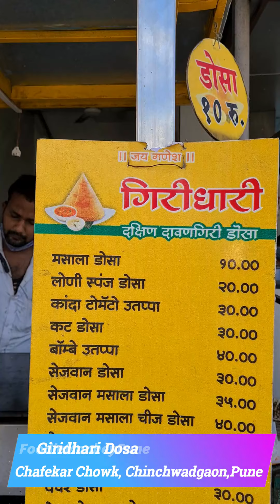Loni Sponge Dosa For 20 Rupees Only | Street Food Pune | लोणी स्पंज डोसा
Loni Sponge Dosa For 20 Rupees Only | Pune Street Food | दावणगिरी लोणी स्पंज डोसा | Pimpri Chinchwad Street Food | Dosa Street Food India

Giridhari Dosa Centre- They Serves Dosa Starting From Just 10 Rupees, They Serves Various types of Dosa Like Masala Dosa, Loni Sponge Dosa, Cut Dosa, Shejwan Dosa, Paper Dosa, Onion Uttappa, Dhapate & many more!!

Address-Chafekar Chowk, Chinchwad Gaon, Chinchwad, Pimpri-Chinchwad, Maharashtra 411033

Loni Sponge Dosa-20₹
Masala Dosa10₹

गिरिधारी डोसा-- यांच्याकडे मिळतात खूप प्रकारचे डोसा ते पण खूप कमी किमतीत जसे की मसाला डोसा 10 रूपये व लोणी स्पोंज डोसा 20 रूपये प

लोणी स्पोंज डोसा-20रूपये
मसाला डोसा- 10 रूपये
पत्ता- चाफेकर चौक, चिंचवड गाव, पिंपरी चिंचवड पुणे, महाराष्ट्र, 411033

व्हिडिओ आवडल्यास लाईक, कमेंट, शेअर करायला विसरू नका.. आणि आपल्या युट्यूब चॅनल ला नक्की सबस्क्राईब करा व घंटी चिन्हावर क्लिक करा म्हणजे पुढच्या व्हिडिओ ची नोटिफिकेशन तुम्हाला मिळेल.

Cheese Loaded Jini Dosa | Ravi Famous Dosa | 70Types Of Dosa | Pune Street Food | Indian Street Food